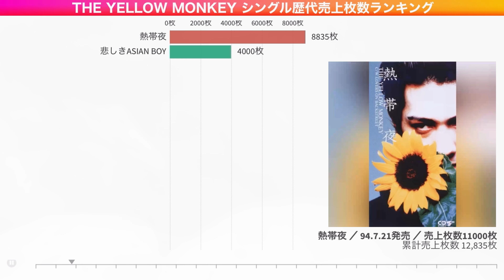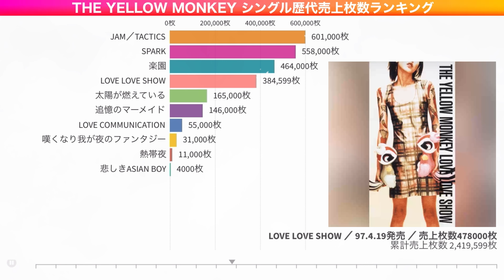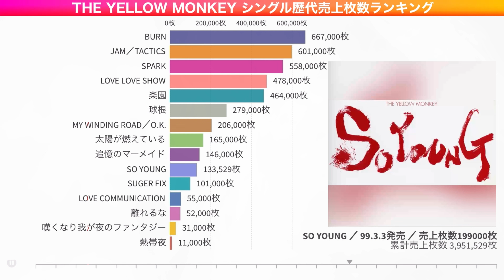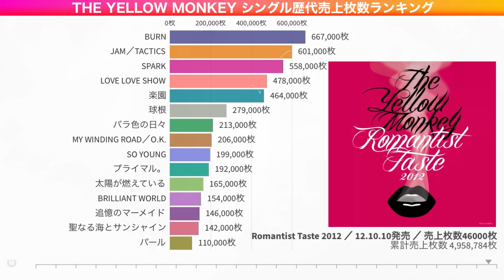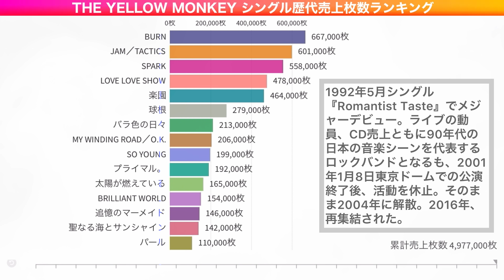THE YELLOW MONKEY シングル歴代売上枚数ランキング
OOPS DATAでは面白そうなデータをランキングチャート形式でご紹介します。
今回は【THE YELLOW MONKEY シングル歴代売上枚数ランキング】です。
今回のシングル曲は以下の通りです。

悲しきASIAN BOY
熱帯夜
LOVE COMMUNICATION
嘆くなり我が夜のファンタジー
追憶のマーメイド
太陽が燃えている
JAM／TACTICS
SPARK
楽園
LOVE LOVE SHOW
BURN
球根
離れるな
SUGER FIX
MY WINDING ROAD／O.K.
SO YOUNG
バラ色の日々
聖なる海とサンシャイン
SHOCK HEARTS
パール
BRILLIANT WORLD
プライマル。
Romantist Taste 2012

CDジャケット画像
引用元：THE YELLOW MONKEY | ザ・イエロー・モンキー ...

解説文章
引用元：ウィキペディア